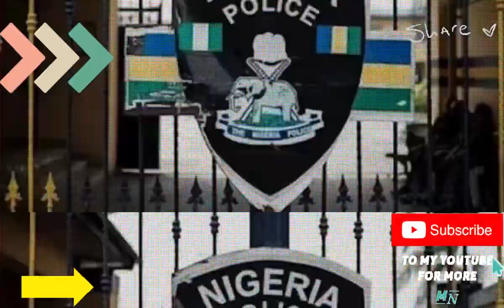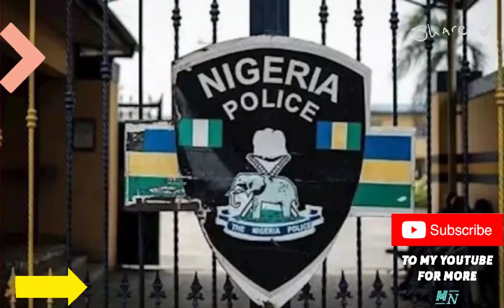E DON HAPPEN EBONYI STATE ON 🔥 OVER FORCED SIT AT HOME ORDER,HEAR THE FULL GIST EBUBEAGU ON THE RUN